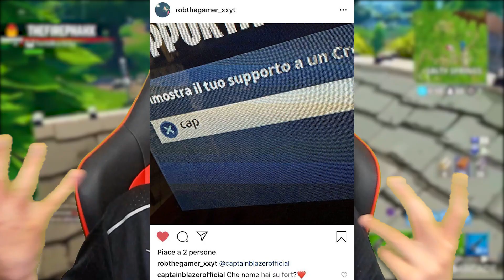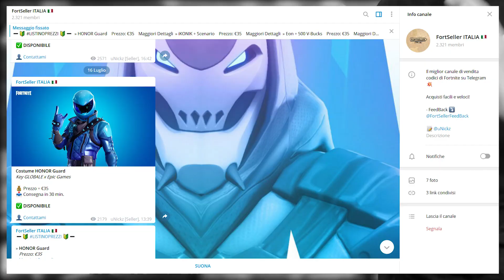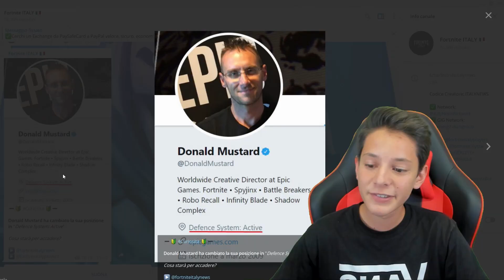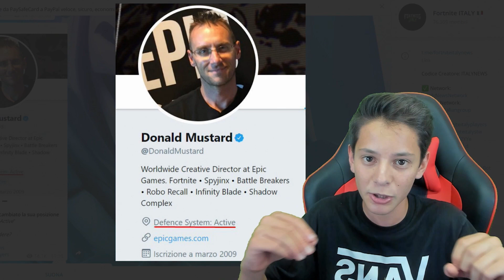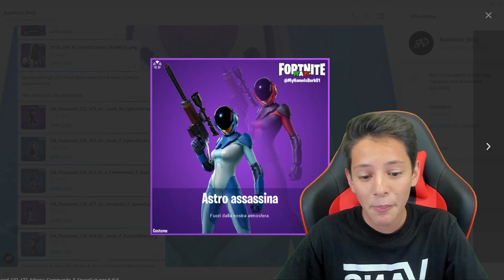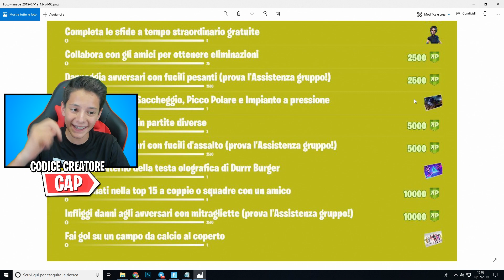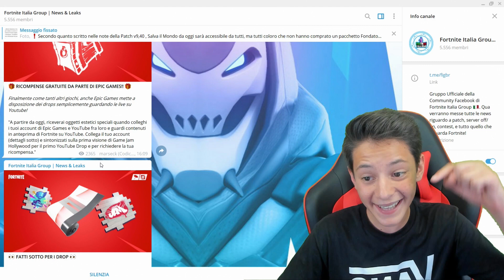FORTNITE REGALA QUESTE SKIN a TUTTI I GIOCATORI! 😱 *INCREDIBILE*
Oggi nuovo fortnite news ita molto curioso, per parlare di skin gratis e novità sull'evento robot di questa sera e sulla season 10!

► CONFIGURAZIONE PC ◄
♦️ i7 8700

► STREAMING ◄
♦️ Fibra TIM 100 Mega (21 Mega in Upload)
♦️ OBS Studio